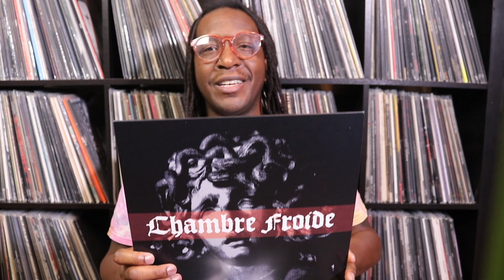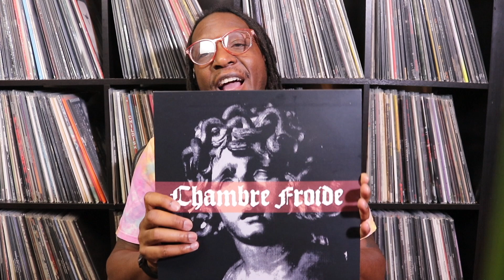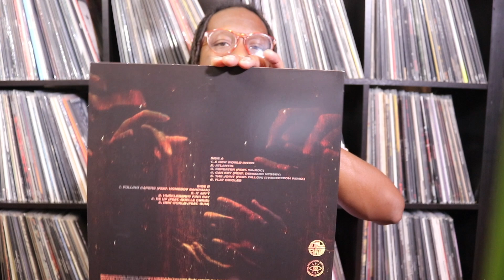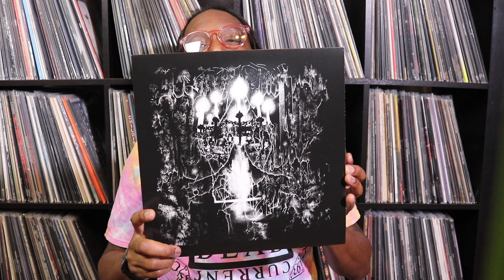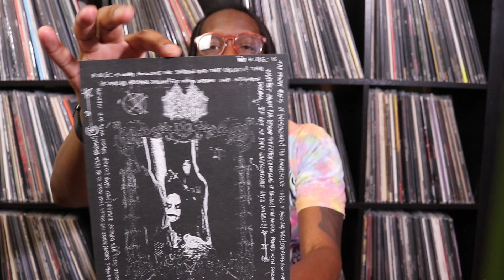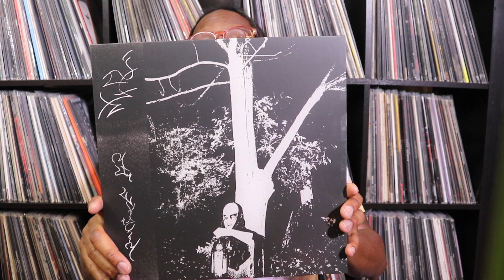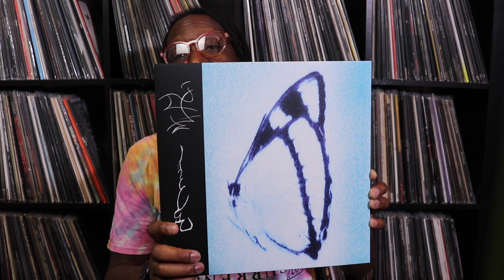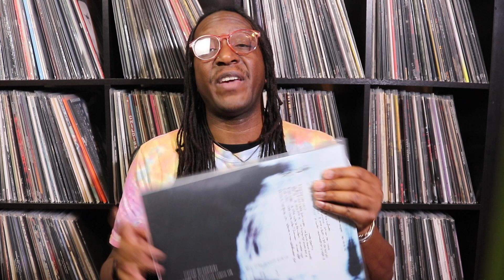Vinyl Update 10-16-22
Welcome to another episode of Records & Ramblings! Check out the records I’ve picked up recently and tell me about any that you’ve scored!

Today I talk about:
CHAMBRE FROIDE – puissance du vide triomphe des morts
THE DIFFERENCE MACHINE – unmasking the spirit fakers
HAND OF GLORY/ENSHROUD split
TRHÄ - novej kalhnjënno
TRHA - inagape